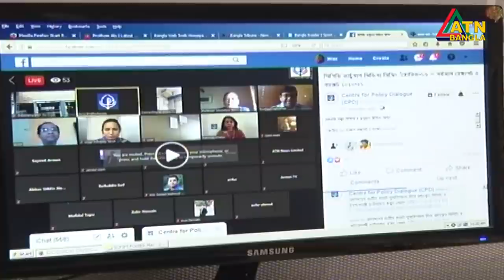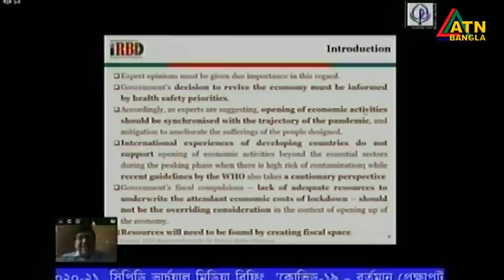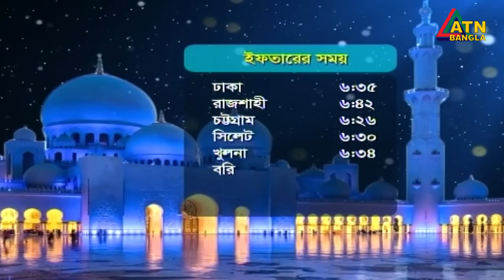এটিএন বাংলা সকালের সংবাদ । 10.05.2020 | 7am | ATN Bangla Morning News